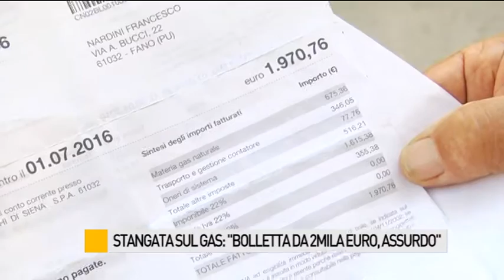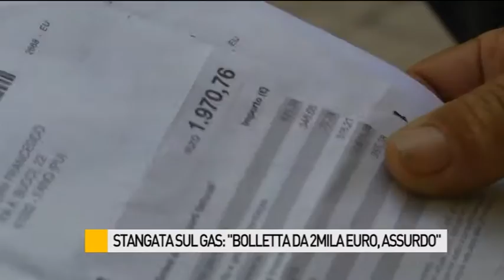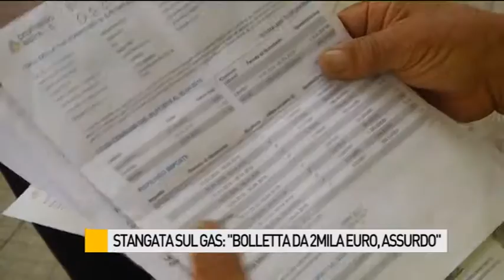Stangata sul gas: "Bolletta da 2mila euro, assurdo"